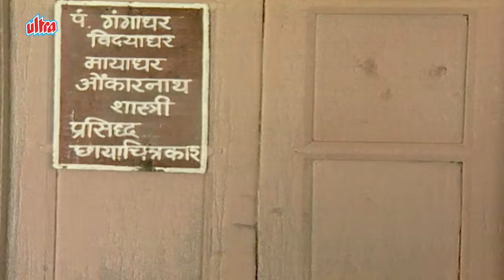शक्तिमान और सुनंदा के बिच युद्ध, सुनंदा ने किया सुर्यांशी को अगवा - Shaktimaan Episode - 322